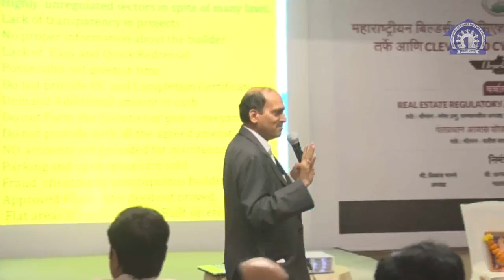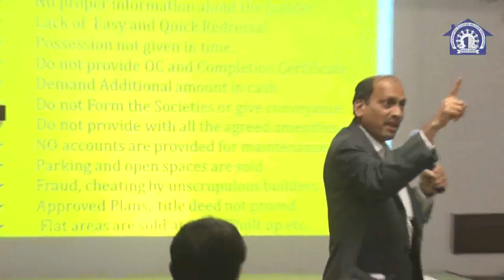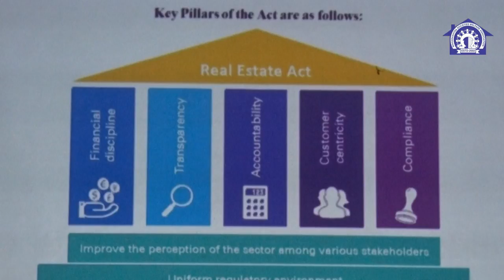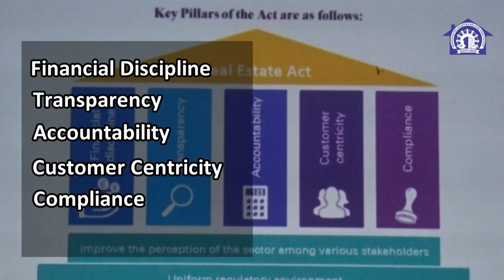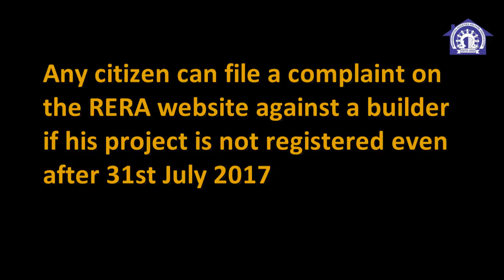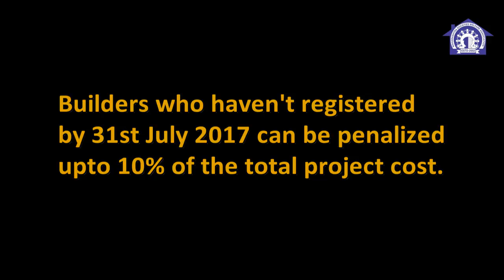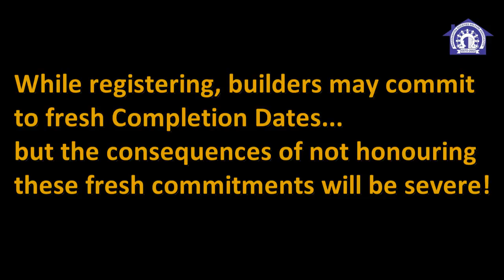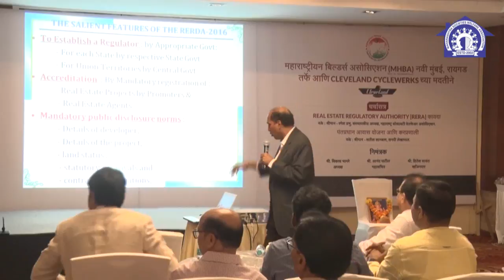Gautam Chatterjee & Ramesh Prabhu explain RERA's Effect on Building Industry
RERA Chief Gautam Chatterjee (IAS) and Housing Guru Ramesh Prabhu (CA) explain how the building industry will be impacted by Maharashtra Real Estate Regulatory Authority i.e. MahaRERA.